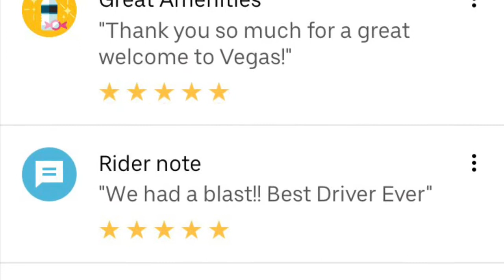“Everyone is doing it!” - Social Proof Principle Explained